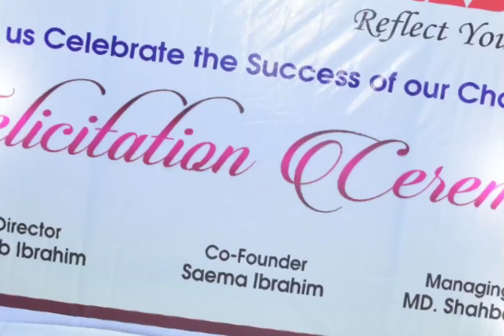Trailer Felicitation Ceremony | Image Classes | Gifted What i Promised ☺️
This is the trailer for the felicitation ceremony. In this video we are celebrating the felicitation ceremony of image classes, we give the prize of all students who have cleared the entrance test of Jamia and AMU.